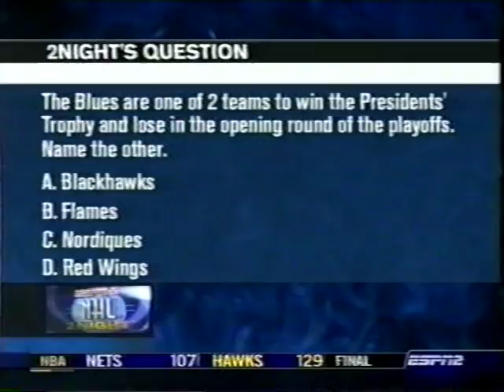Smapdi's Hockey Videos